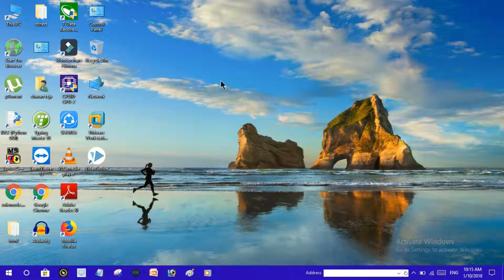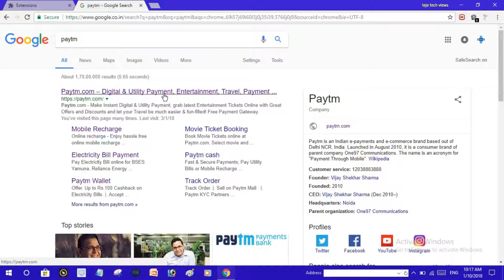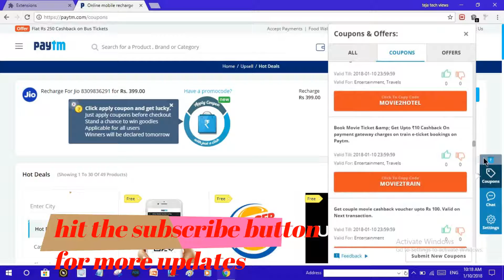how to get coupons easily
hai friends in this video i am showing about how to get coupons easily

which is very useful while shopping in amazon,paytm etc.